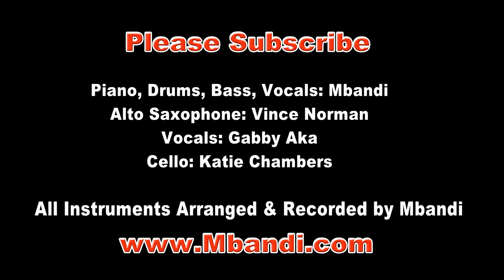Adele - Hello (Piano, Saxophone Instrumental cover) African vocal Harmonies - Mbandi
Adele - Hello (Piano, Saxophone Instrumental cover) by Mbandi

"Hello" by Adele is on everyone's playlist so I had to do it. I knew my amazing saxophone player would do a great job playing the lead melody giving it the same power as Adele's voice. With amazing songs like "Someone like you" and "Rumor has it" Adele returned with a bang.
My decision to use alto saxopjone, cello, piano and African vocal harmonies (Samahani sana) in my instrumental cover of Adel's "Hello" was based on the fact that I wanted to do something a little different.